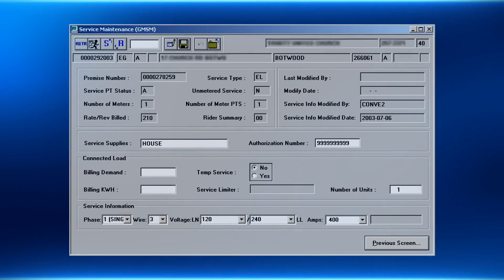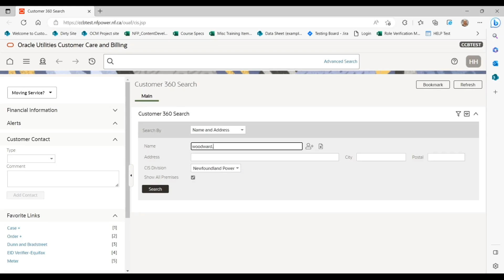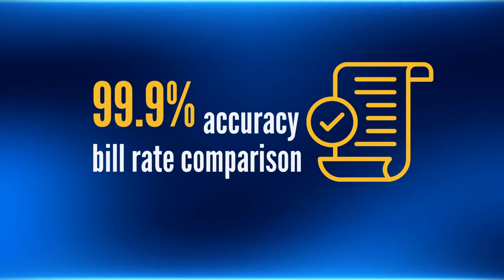2024 EEA Best CIS Implementation Winner Newfoundland Power